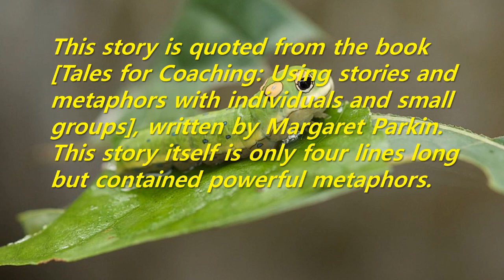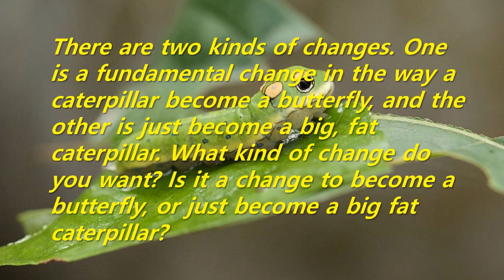Short Story: I'll become a big fat caterpillar!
This story is quoted from the book [Tales for Coaching: Using stories and metaphors with individuals and small groups], written by Margaret Parkin. This story itself is only four lines long but contained powerful metaphors.
There are two kinds of changes. One is a fundamental change in the way a caterpillar become a butterfly, and the other is just become a big, fat caterpillar. What kind of change do you want? Is it a change to become a butterfly, or just become a big fat caterpillar?
Never forget, if you want a change in the way you become a butterfly, that is, a metamorphosis, you have to stop being a caterpillar at some point.